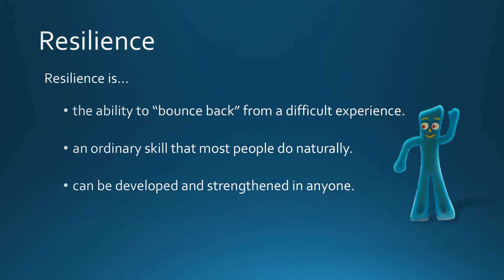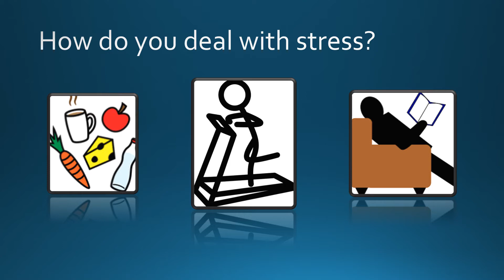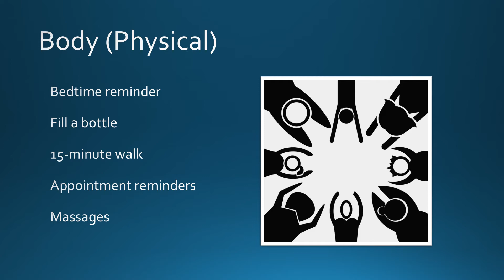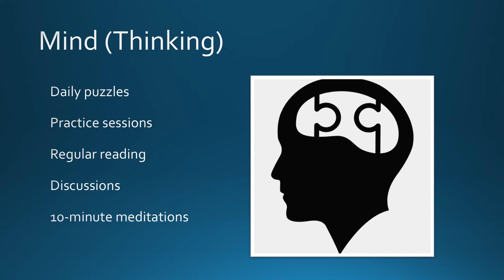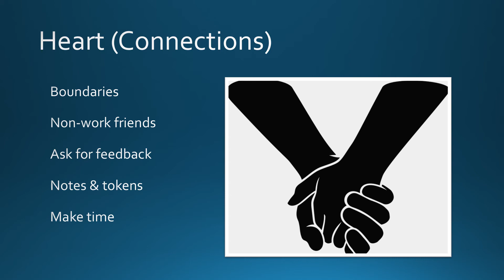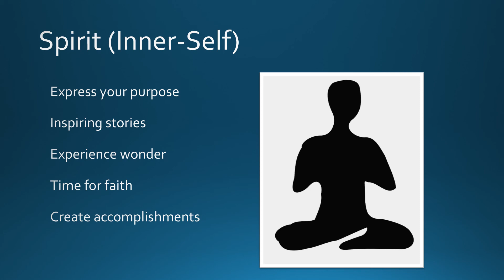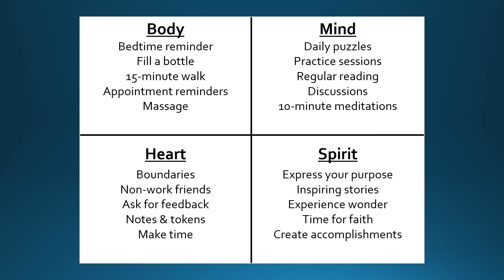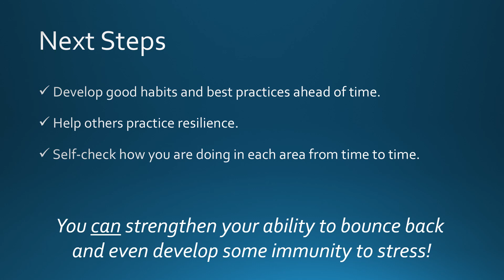Practicing Resilience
A method of developing and maintaining resilience (the ability to "bounce back" from a stressor or critical incident) based on assessing four areas of wellbeing.

This video is a narrated PowerPoint presentation.